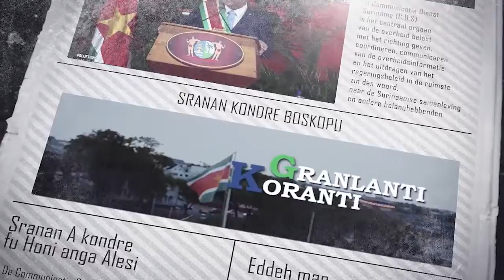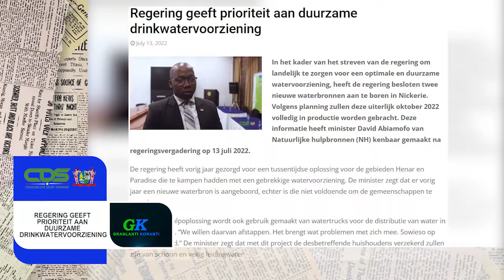𝔾ℝ𝔸ℕ𝕃𝔸ℕ𝕋𝕀 𝕂𝕆ℝ𝔸ℕ𝕋𝕀 (AUCAANS) DD 15 JULI 2022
De onderwerpen in deze aflevering zijn:
- President Santokhi honoreert SriSri Ravi Shankar met hoge ondersteuning
-Regering en vakbeweging in overeenstemming over uitbetaling 8% loonaanpassing
-Regering geeft prioriteit aan duurzame drinkwatervoorziening